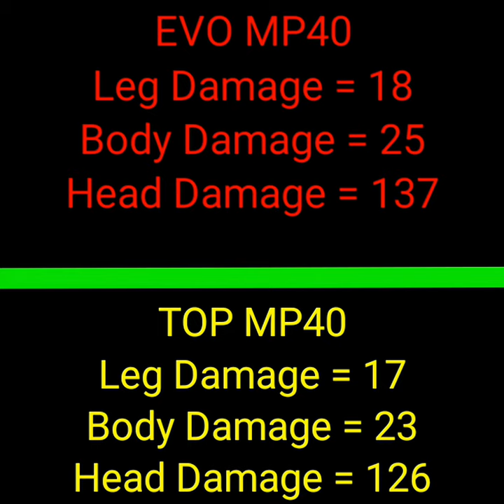EVO MP40 vs SNEAKY CLOWN 😱 || DAMAGE ABILITY TEST | GARENA FREE FIRE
Your Queries 👽 -

free fire
free fire video
ff shorts
ff
free fire gun versus
Evo MP40 vs SNEAKY CLOWN versus
free fire short
boys hairstyle long hair
free fire old gameplay
techno gamer
cat
cherry tree
cricket short
ff short
raistar vs white 444
Garhwa Gaming

Tags 📌 -

This video is made for only Entertainment purpose 🙂